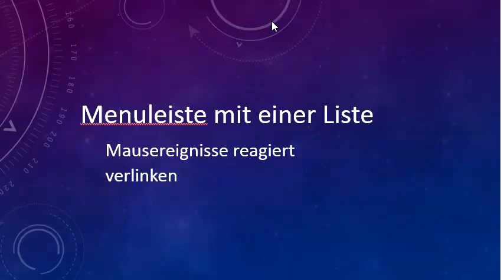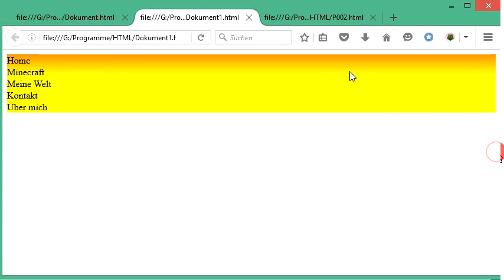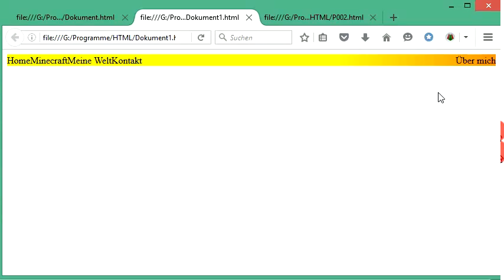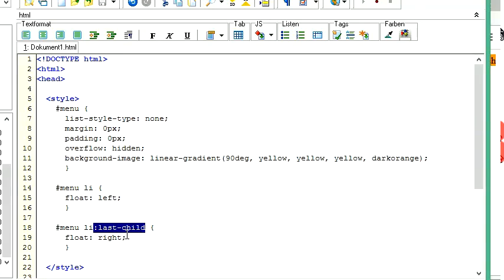068 HTML und CSS: die Anordnung der Listenelemente für die Menüleiste horizontal setzen